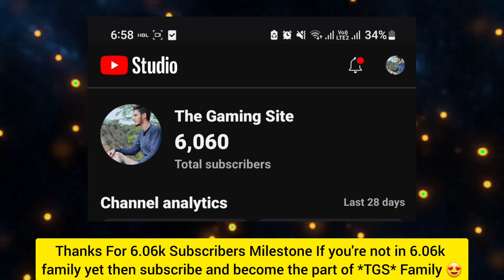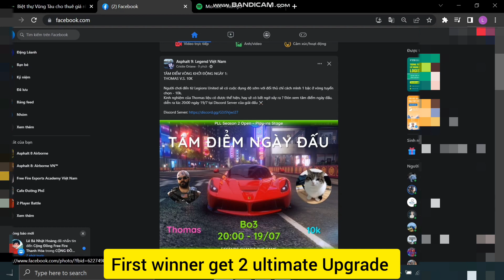Gift From Gameloft *4 Ultimate Upgrade* 😱 | Ultimate Upgrade Asphalt 8 (Winner's)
Asphalt 8, Ultimate Upgrade Asphalt 8, Asphalt 8 Ultimate Upgrade,  Anniversary update Asphalt 8 , Asphalt 8 Anniversary Update, Giveaway Winner's Asphalt 8 , Asphalt 8 Giveaway Winner's